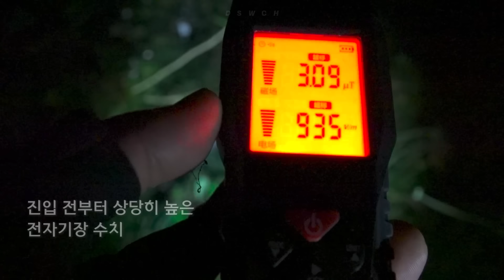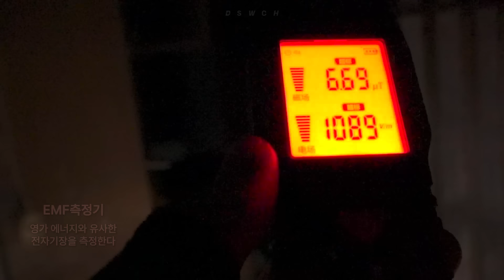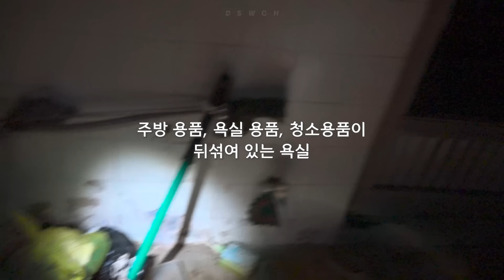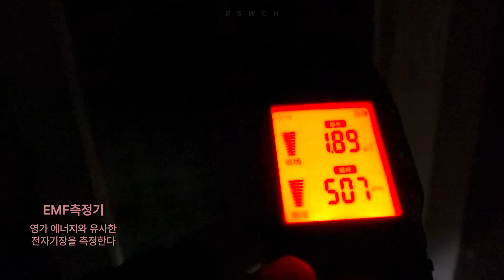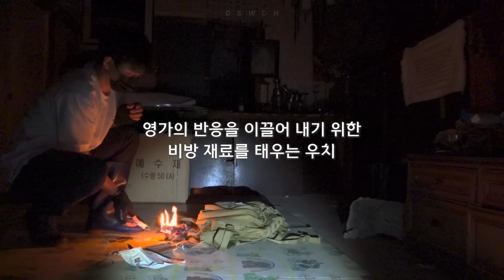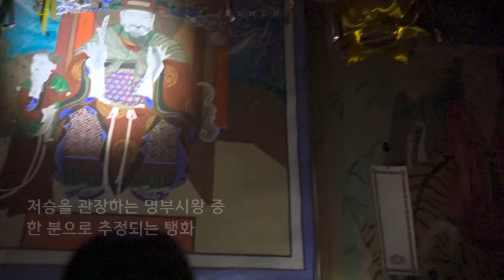정리를 포기한 폐사찰 그 곳에 나온 사람 명다리에 칼 자루ㅣ흉가ㅣ공포ㅣ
멤버십에 가입하시면 라이브 소통방송과, 흉가 무편집 원본 영상을 보실 수 있습니다.